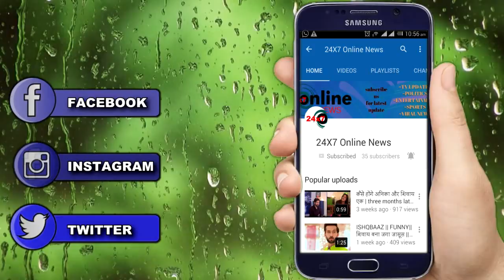SHOCKING ! स्टार प्लस का ये बड़ा Serial हो जायेगा Off-Air